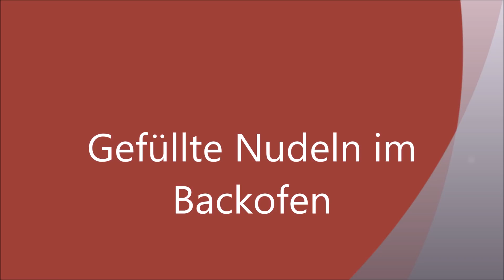Gefüllte Nudeln im Backofen Thermomix TM6 TM5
Nudeln als Muschelform einfach lecker und schnell gemacht wenn euch mein Film gefallen hat würde ich mich freuen auf Daumen hoch und ihr könnt mich kostenlos abonnieren solltet ihr keinen Film von mir verpassen wollen dann drückt einmal die Glocke

Zutaten:
2 Knoblauchzehen                3 Sekunden Stufe 8
500g Hackfleisch
1 Ei
 aufgeweichtes Brötchen
1 1/2 Teelöffel Salz
Pfeffer
1 Handvoll klein geschnittene Petersilie
40 g Parmesankäse               20 sekunden Linkslauf Stufe 3 bis 5

500g Nudel als Muschelform mit den gehackten füllen und in einer Auflaufform geben

 Soße:
1 Zwiebel
1 Knoblauchzehe
 etwas Sellerie
Eine kleine Karotte in Stücken           3 Sekunden Stufe 5
30 g Olivenöl                                         2 Minuten 120 Grad Stufe 1
40 g Weißwein                                       2 Minuten 120 Grad Stufe 1
1000 Gramm passierte Tomaten
Wasser bis zum Markierung im Mixtopf geben
1 Teelöffel Gemüsebrühe
11/2 Teelöffel Salz
 1 Prise Pfeffer                            15 Minuten 90 Grad Stufe 1

Im vorgeheizten Backofen bei 200° Backen mindestens 40 Minuten jeder Backofen ist anders von daher backen lassen bis die Nudeln gar sind etwas Parmesan Käse oben drauf und noch eine Mozzarella auf die Nudeln geben